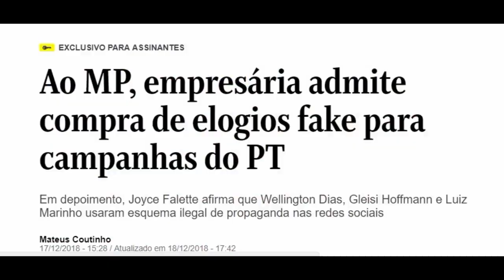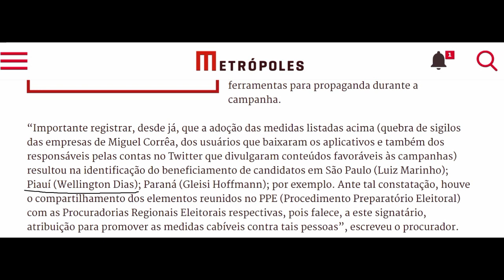O escândalo das Fake News no colo do PT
O escândalo das Fake News no colo do PT. Bolsonaro Revela quem tem Experiência com Fake News. Wellington Dias, governador do Piauí, e Luiz Marinho, candidato petista ao governo de São Paulo, juntamente com a deputada federal Gleisi Hoffmann, todos do PT, respondem pelo uso ilegal de ferramentas para propaganda durante a campanha. Eles respondem na Justiça Federal pela acusação feita pelo Ministério Público Federal de uso de influenciadores digitais para que propagassem na internet conteúdos favoráveis a candidatos petistas e desfavoráveis a adversários do partido.